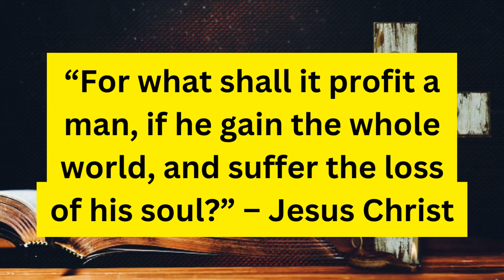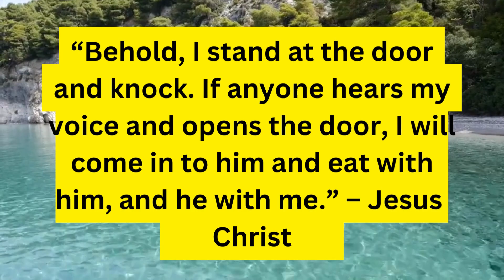God Message For You Today | Something Unexpected Will Happen To You | God Says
Listen to what Lord Jesus wants to say to you today. A message from God,  A message from Jesus, message from God to you especially.

Welcome to Resolute God Message

Video includes all these searches.
1. God message
2. God message for me today
3. God message for me
4. God message for you
5. Message from God
6. God blessings message
7. Jesus message
8. Message of God
9. God message for you today
10. Message from the universe
11. Urgent message from God
12. Jesus quotes
13. God Blessings message
14. Bible quotes
15. Bible message
16. Bible God quotes
17. God blessings message
18. Urgent message from God
19. Urgent God message
20. Gods message for you today
21. Urgent message from God
22. Gods message for you today
23. God blessings message
24. Urgent message from God
25. Gods message in English

This video is originally created by Owner Of  (Resolute God Message)